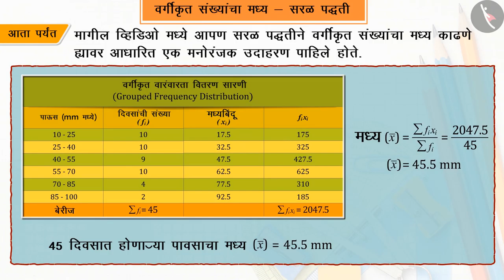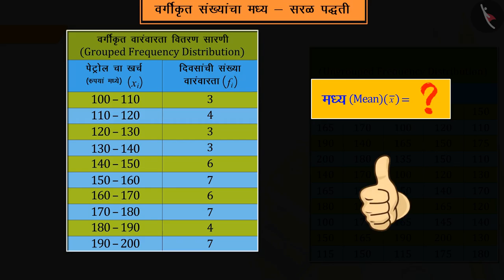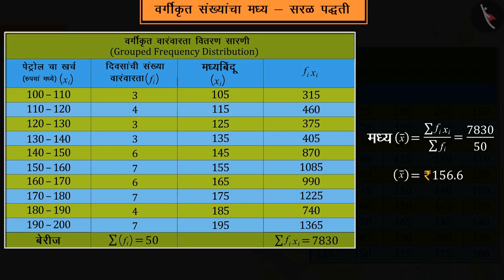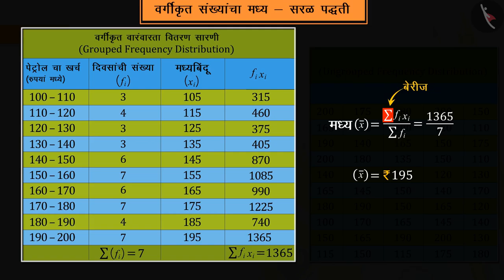वर्गीकृत माहितीचा मध्य-सरळ पद्धत|Part 3/3|Mean of Grouped Data- Direct Method|Marathi|Class 10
वर्गीकृत माहितीचा मध्य-सरळ पद्धत|Part 3/3|Mean of Grouped Data- Direct Method|Marathi|Class 10 | आकडेवारी | कक्षा 10 | NCERT | सांख्यिकी

Mean of Grouped Data- Direct Method | Data Handling | Grade 10 | NCERT | Statistics (7)

Welcome to part 3 of Mean of Grouped Data- Direct Method. In this video, we will discuss various misconceptions and/or common errors related to Mean of Grouped Data- Direct Method.